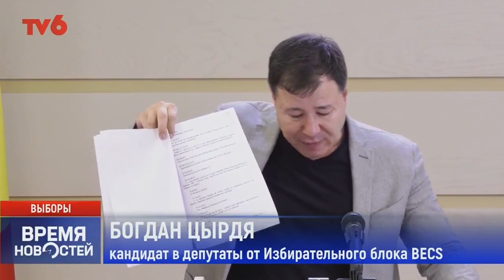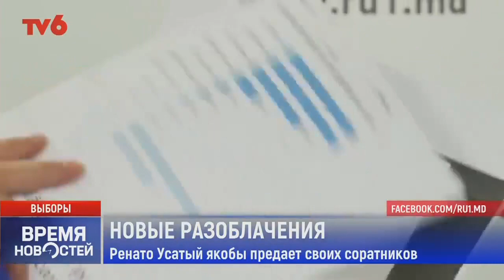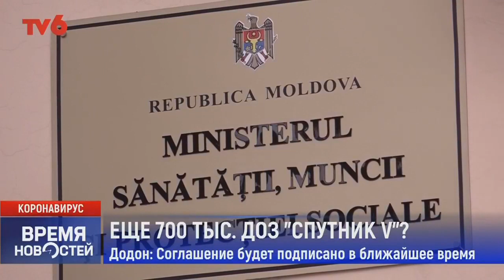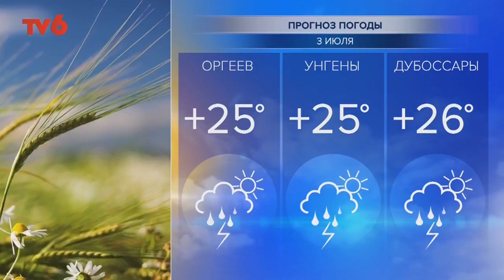Время Новостей на TV6 2021-07-02 | 21:00